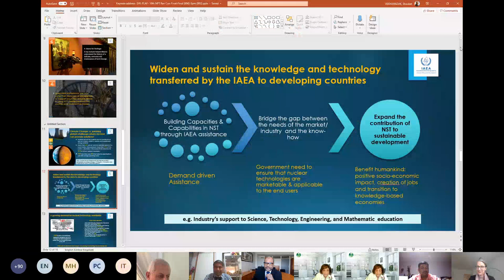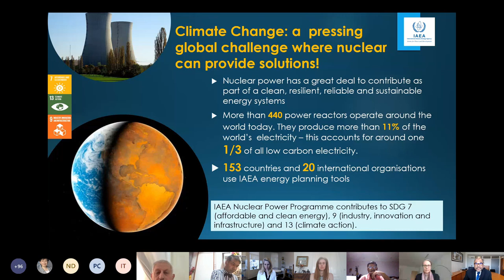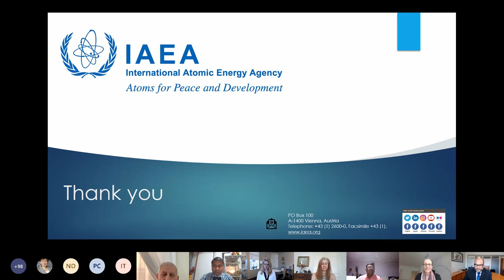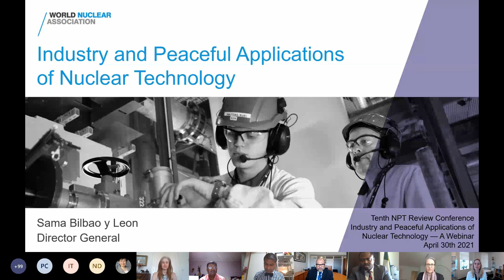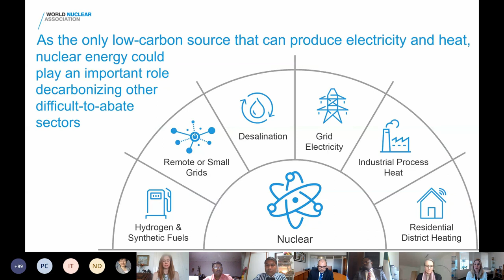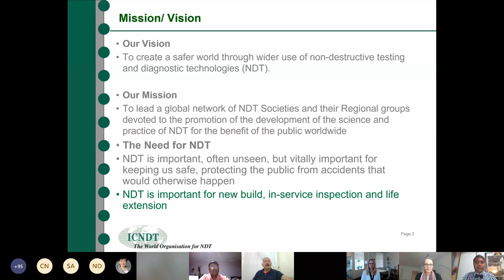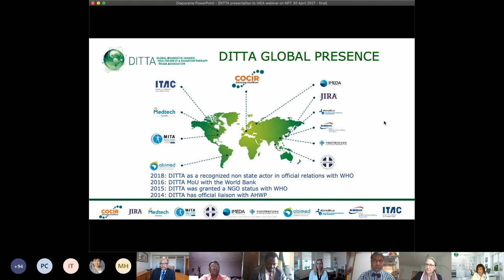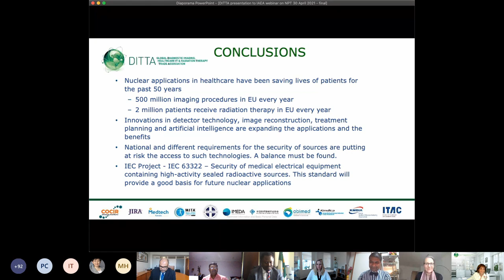10th NPT Review Conference: Industry and Peaceful Applications of Nuclear Technology | Webinar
On 4 May 2021, in the run up to Tenth Review Conference of States Parties to the Treaty on the Non-Proliferation of Nuclear Weapons (NPT), the United Nations Office for Disarmament Affairs (UNODA) and International Atomic Energy Agency (IAEA) co-hosted a webinar on the peaceful applications of nuclear technology.

The event brought together global leaders and industry experts to discuss several key topics, including what role can the Non-Proliferation Treaty and its review cycle play in expanding the contribution of industry to sustainable development through the peaceful uses of nuclear technology.